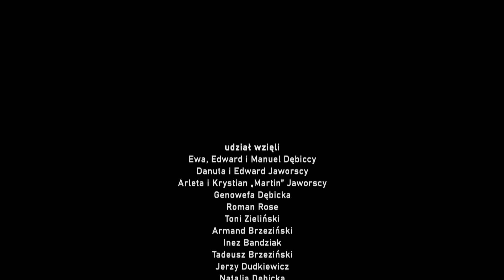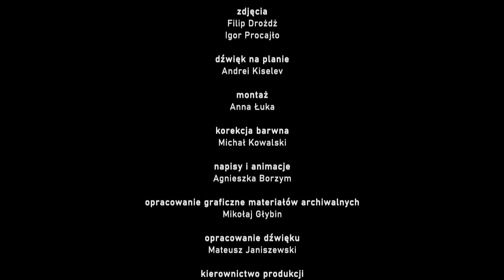Krótki kurs kultury romskiej odc 2 muzyka FIN male